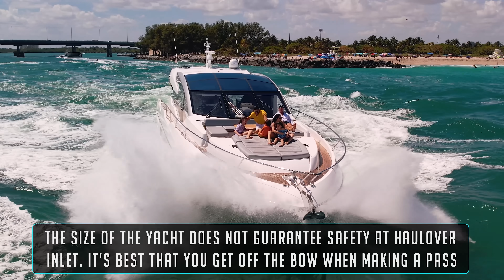GIRL GETS LAUNCHED ON YACHT AT HAULOVER INLET! | HAULOVER BOATS | WAVY BOATS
Based in Haulover Inlet, we film and produce rough inlet boat actions videos. Tune in and watch the Haulover weekend warriors battle the rough waves at the most notorious inlet in the world! Stay Wavy!

Haulover Inlet | Boca Inlet | Haulover Boats | Haulover Sandbar

As always, thank you for viewing! It helps me film and produce these videos. Got many more on the way!